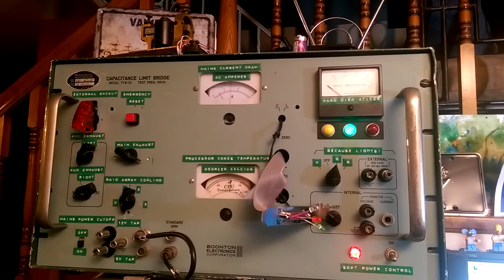Flashing LED's via Parallel Port & C++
We are progressing!   Not content with my PC's parallel port & C++ program making a telegraph tap out SOS, we've graduated to flashing 3 LED's in sequence:

GREEN...RED...YELLOW...GREEN & RED...YELLOW & RED...RED, GREEN, YELLOW...and out.

Why is this a big deal?  Well first, because I haven't written anything in C++ ever.  Last programming I did was Pascal in 1989, and before that, line-numbered BASIC.  And I've never in my life tried to affect anything other than the console with a program.

So, once I've figured out how to A) do a random number generate, B) an IF..THEN.. and C) branch in C++ (tonight's/tomorrow's lesson in self-taught C++) I am going have a program running 24/7 that will flash the 3 5v incandescent red/yellow/green lights on the front of my PC case (a converted piece of 1950's electrical test equipment) so it looks even more like a cast-off extra panel from Star Trek: TOS than it does today.